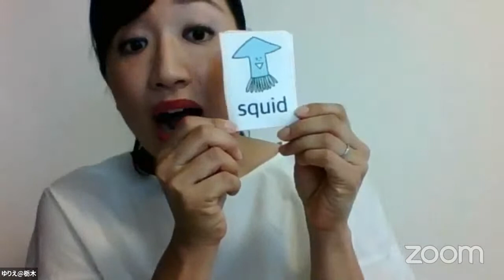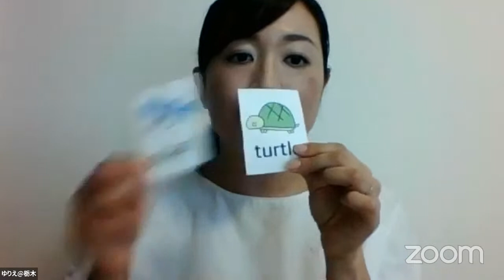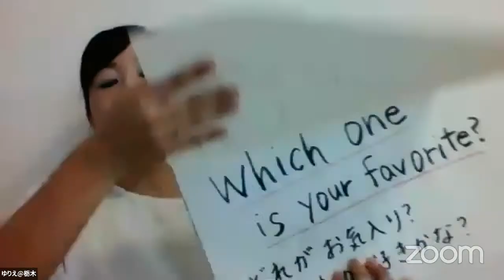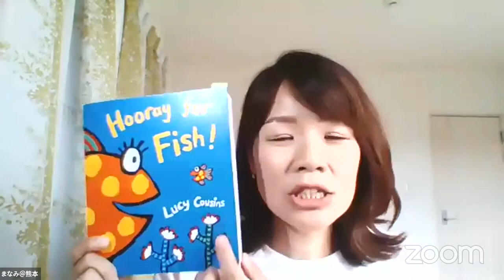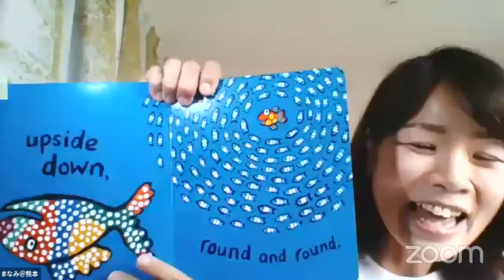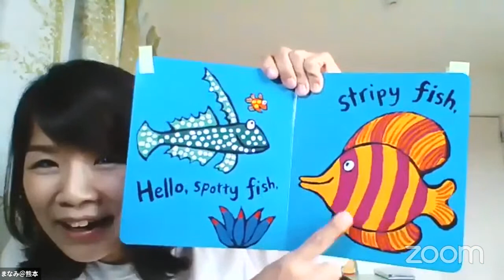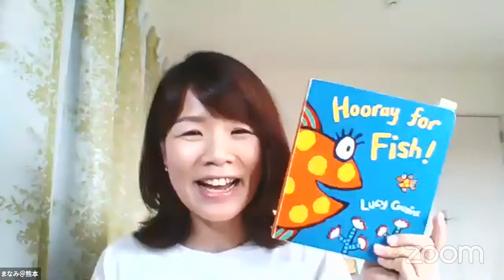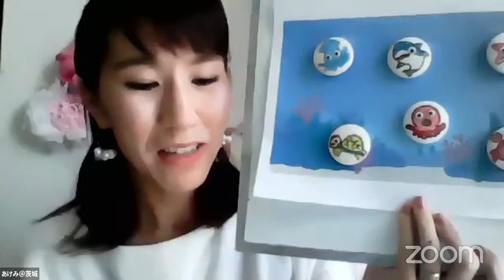【スペシャル☆ライブ配信】2020 海の生き物英語レッスン（0歳から小学校低学年の親子向け）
*Nano-English*の『ママと子どものちょこっとシアワセ時間』

2020色んなお魚と遊ぼう♡　スペシャルレッスンライブ配信！！

＊カラフルお魚の手遊び歌と子どもが大好きなあの遊び☆
＊海の生き物（英単語）とおうち英語で使える簡単フレーズ
＊色んなお魚と遊ぼう（英語絵本より楽しいアクティビティ）
＊簡単海の生き物でマグネットを作ろう（クラフト）

*Nano-English*講師陣がお届けします！

今回出演の認定講師 は…（出演順）

☆奥田沙織☆
ABCキッズ〜SoR〜

☆川田友理恵☆
Lily-Merry-English

☆野田真奈美☆
Manaful English

☆藤井明美☆
Ake's English